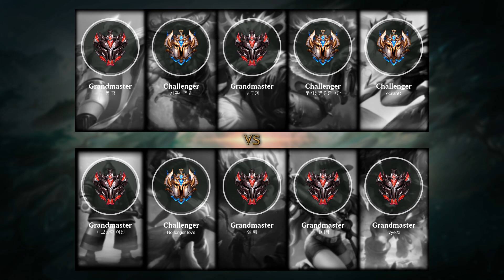Caitlyn ADC vs Ezreal - KR Grandmaster Patch 11.9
- Skin: Safari Caitlyn
- Primary Rune: Lethal Tempo

Timeline:
00:00 Ban & Pick
00:15 Runes & Abilities
01:42 Gameplay
09:52 Team FIGHT
10:20 Gameplay
14:48 Team FIGHT
15:41 Gameplay
17:38 Get a Double Kill
18:09 Gameplay
20:47 Team FIGHT
21:15 Gameplay
21:59 Team FIGHT
23:18 Get a SOLO KILL
23:38 Gameplay
26:02 Team FIGHT
26:41 Gameplay
28:12 Team FIGHT
28:57 Gameplay
30:32 Team FIGHT
30:58 Take down The Turret
31:11 Team FIGHT
31:14 Get a Double Kill
31:35 Gameplay
32:30 Team FIGHT
33:00 Get a Double Kill
33:14 Take down The Inhibitor
33:19 Take down The Turret
33:26 End credit (Damage dealt and Runes Stat)